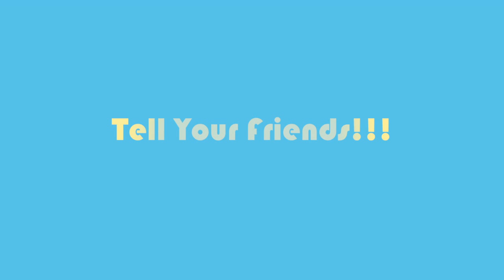Word Sneak Challenge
Kyle and Colton take on the Word Sneak Challenge!!